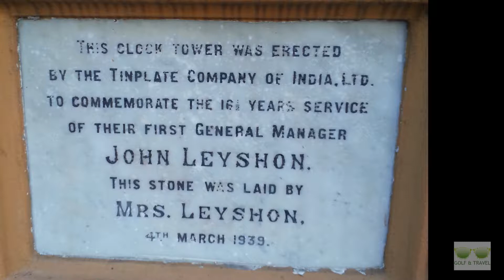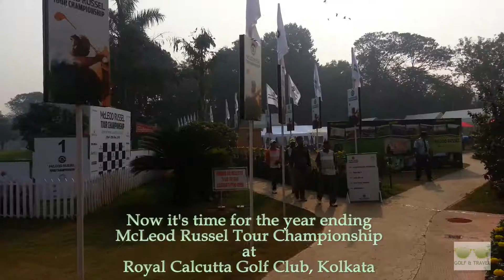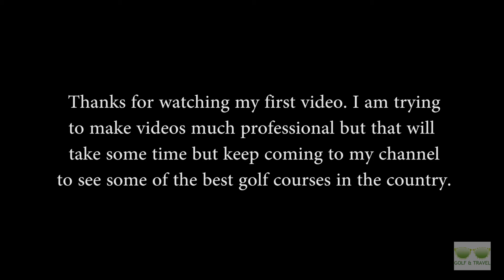Golf & Travel - Jamshedpur & Kolkata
My first video on Golf and Travel and will upload more video very soon.